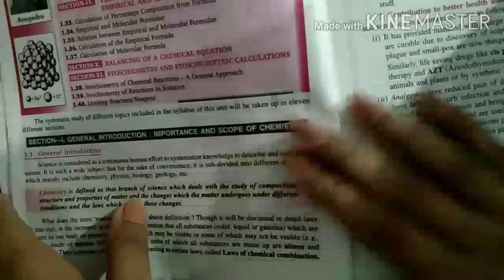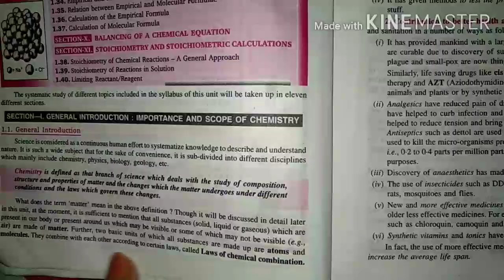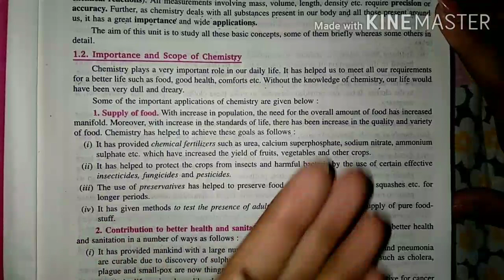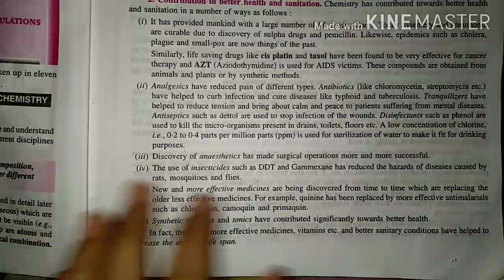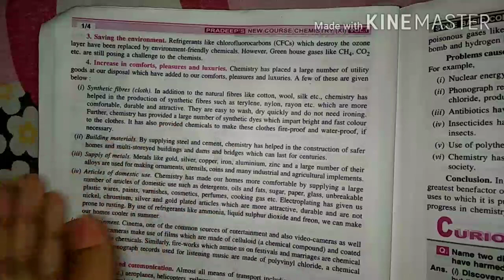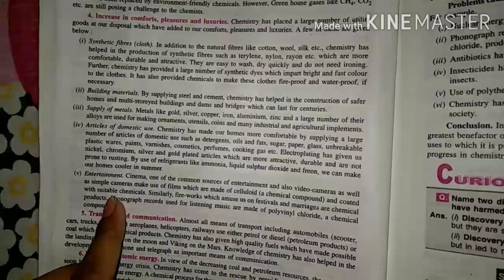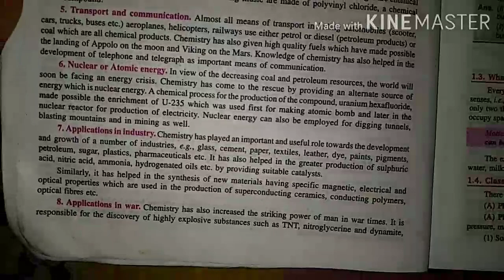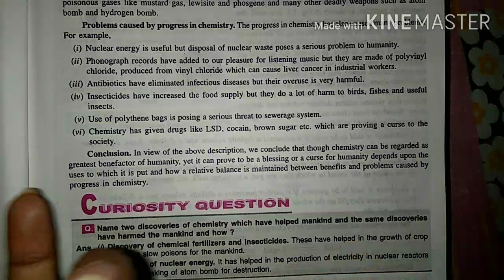General Introduction, Importance and Scope of Chemistry Class 11th Pradeep Publication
Hello everyone ...
This is first chapter of chemistry class 11
Some Basic concepts of chemistry from Pradeep publication
Useful for class 11th student
Hey guys.
Get pdf on my Telegram channel
Savvy teacher
I need some help guys
if you can do that please do
I am financially weak ...
You can donate whatever you can... please do this for me and for my further studies
This is my number- 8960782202
You can pay me here
(Googlepay or Phonepe Or Bhim UPI)
PLEASE PAY

My UPI id - speakhindi500@okicici
(I have page on hindi speaking)
If you can't pay anything because you don't have any account